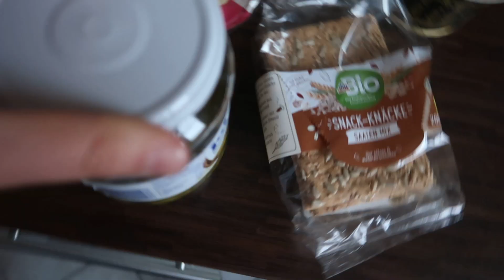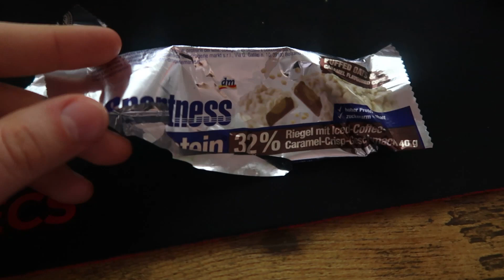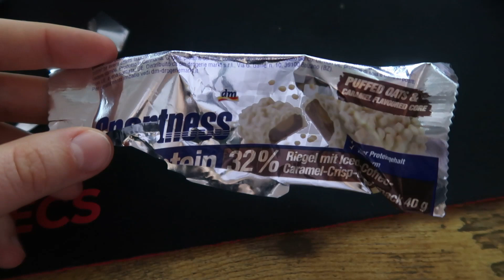days in my life | good food, baking session, haul, weekend vlog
helloo friends,
Ich hoffe euch gehts gut. sorry das so lang kein Video online kam, ich war so unzufrieden beim schneiden, dass ich noch ein paar Tage weitergefilmt habe. letztendlich ist es wieder eine Art vlog und food diary gemischt geworden, aber was solls. hoffe ich konnte euch trotzdem unterhalten und inspirieren 😊
Nächste Woche kommt ein neues food diary online und die gesunden Snacks mit alternative.
Bei Fragen oder Anregungen könnt ihr mir auch gern immer auf instagram oder in den Kommentaren Feedback geben.
wünsch euch einen schönen und entspannten Sonntag. bye

Jenny

Meine Kamera
Mein schnittprogramm: Movavi Video Editor